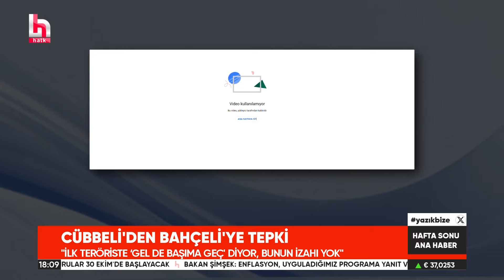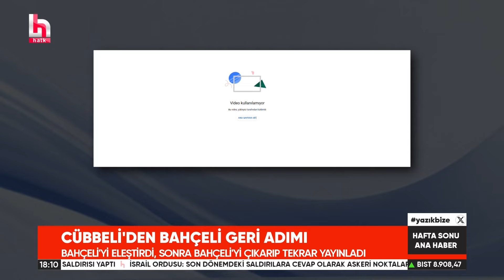Cübbeli önce Bahçeli'nin Öcalan çıkışını eleştirdi sonra videoyu kaldırdı! İşte o sözler...